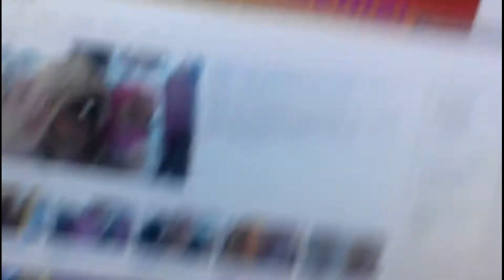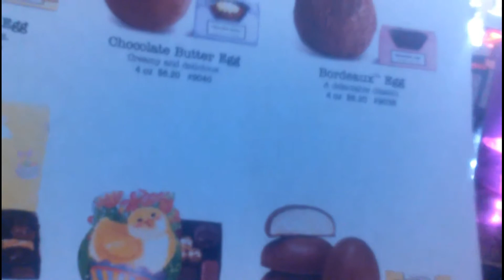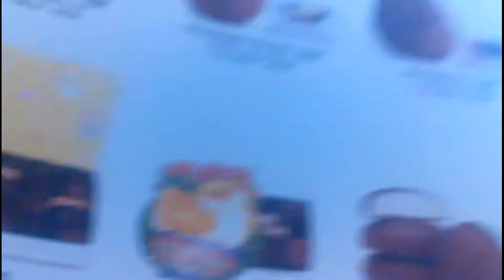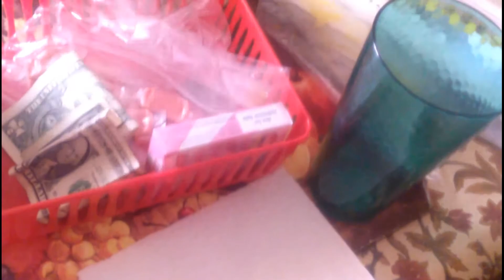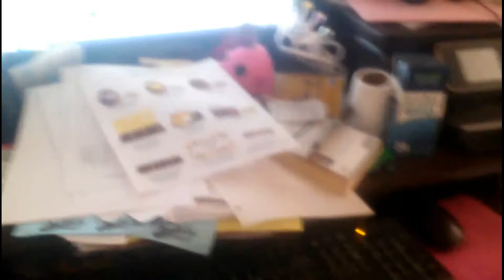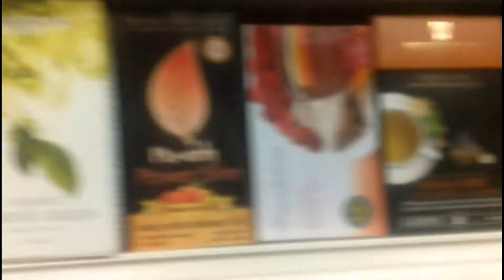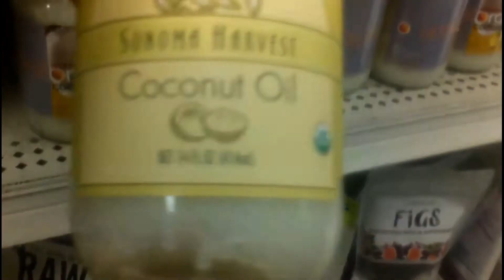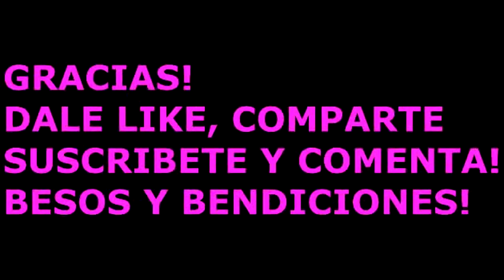VLOGS 22-LIMPIANDO, Y DE COMPRAS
VLOGS 22-DE COMPRAS Y PLATICAS
LIMPIEZA Y DE COMPRAS SHOPPING!
Les agradesco sus comentarios que me encanta! Les mando Besos y Bendiciones!